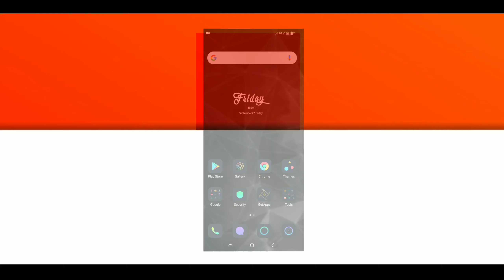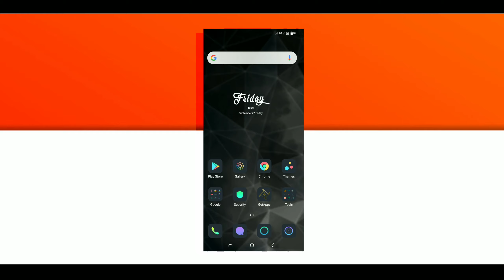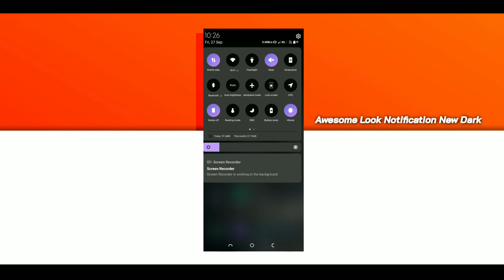Amazing Ghatak Theme For All MIUI Users 2019 WATCH NOW JUST CLICK!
Amazing & New Ghatak Theme For All MIUI Users Just Click & Watch!

Guys Join To My Channel For More Awesome Themes

Theme Name → Dark Mixx v10

Suggestion New Topics Videos 🙌

Comments Motivated 👑